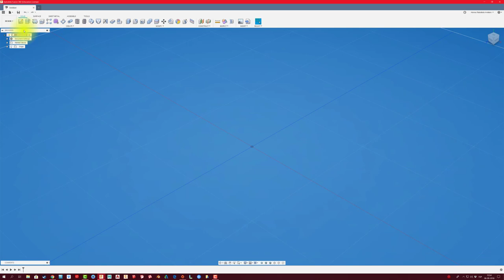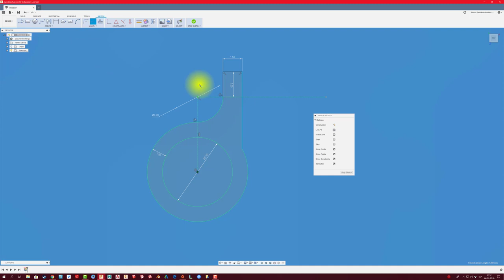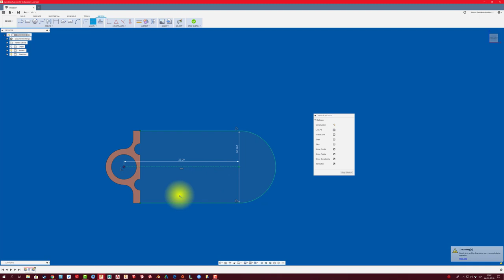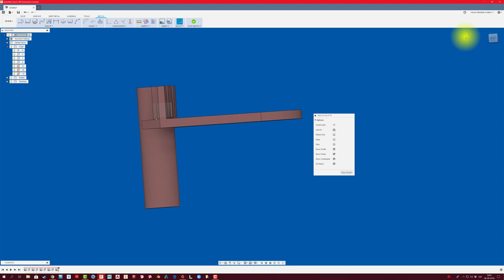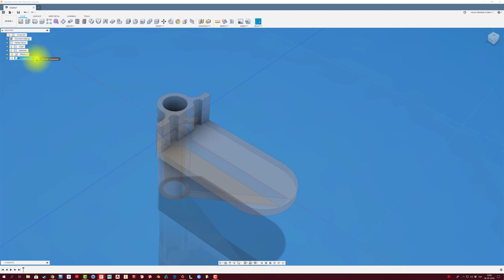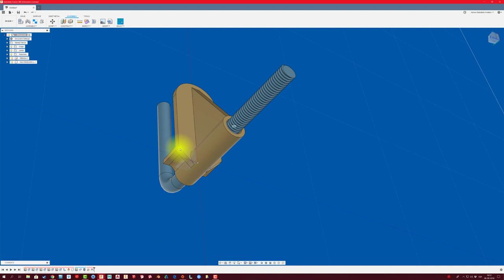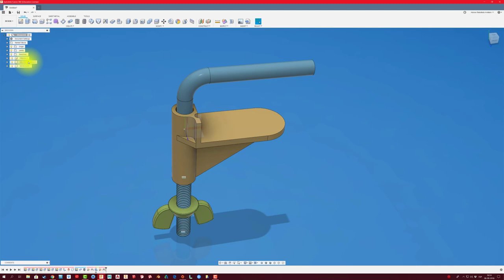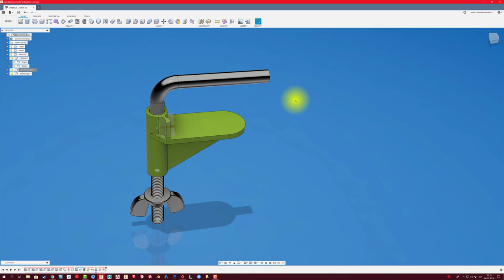FUSION 360 #98: MODELADO PRENSA SACAPUNTAS